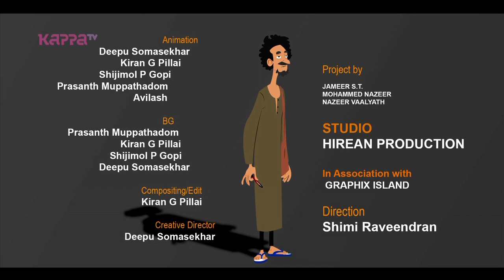Gulumal Bhai Epi 188 - Anchal kaari - Kappa TV